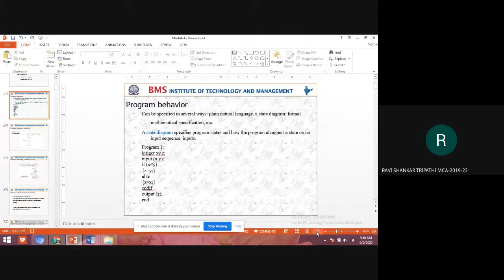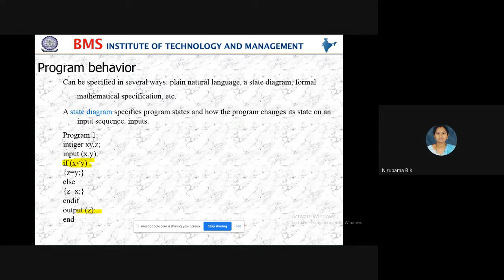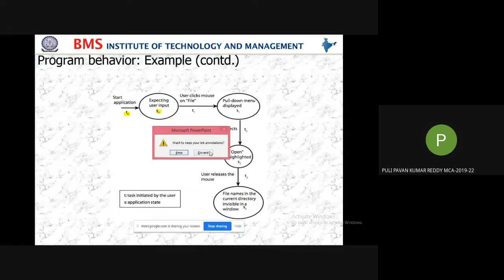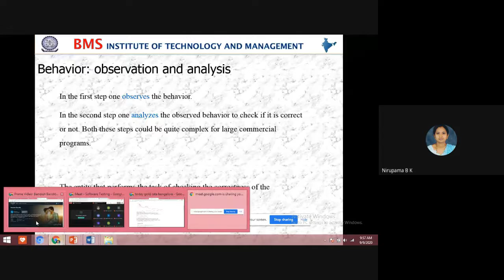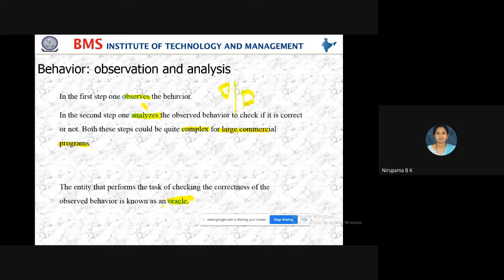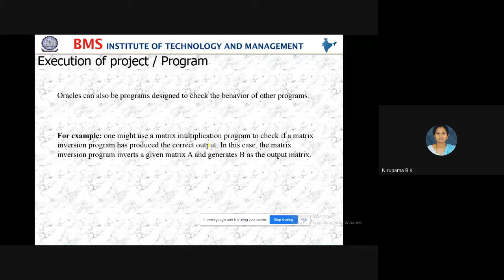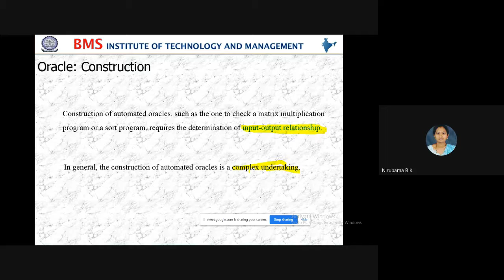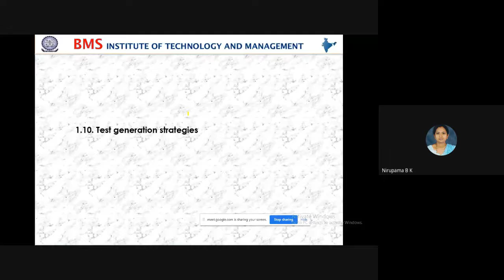Software Testing- M1 Session 4